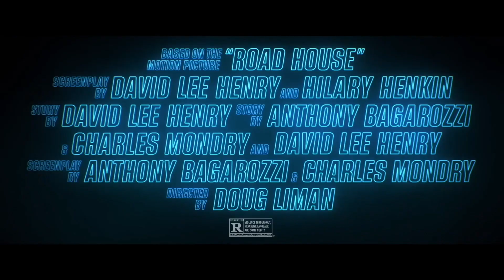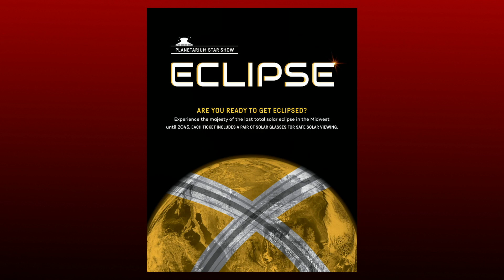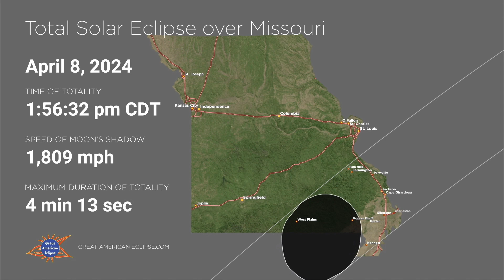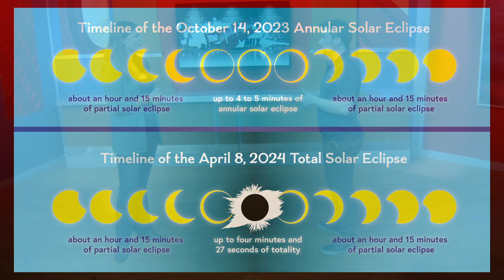The Daily Mix: Solar Eclipse & Saint Louis Science Center (March 25, 2024)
Will Snyder, manager of the James S. McDonnell Planetarium at the Saint Louis Science Center, joins Angella to talk about the upcoming solar eclipse. They're covering everything from the path of totality and partial viewing in the St. Louis area to eclipse glasses, special events at the Science Center and more!

Also in the Mix:
Forest Park is in the running for USA Today's 10Best Readers' Choice Award for Best City Park, Sea Lion Spring Training at the Saint Louis Zoo, St. Louis Cardinals Home Opener, The Griot Museum of Black History's Alice M. Windom Gift Reception, Digital Ephemera Tech/Art Show, BODYTRAFFIC presented by Dance St. Louis and a look at the new Roadhouse film.